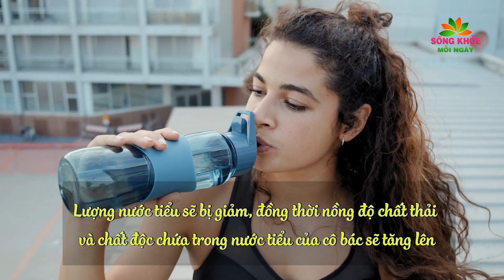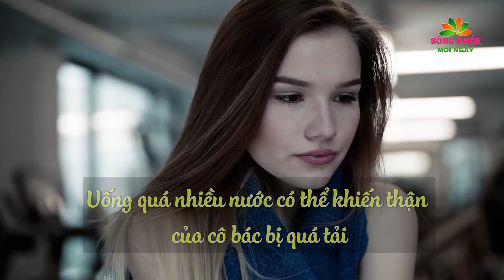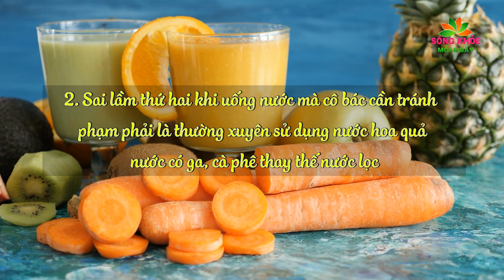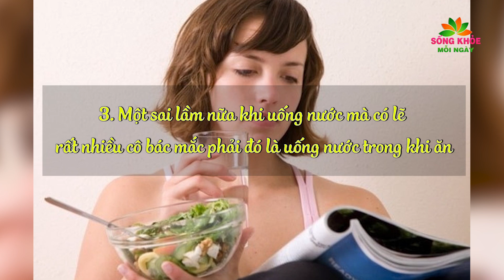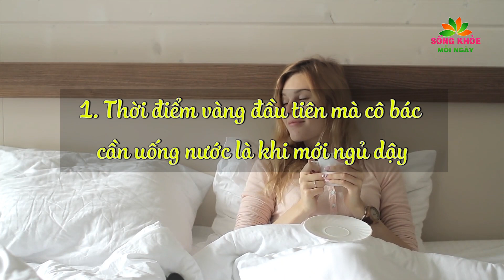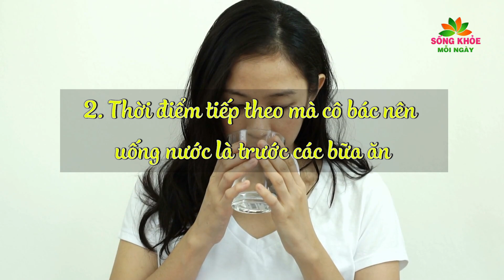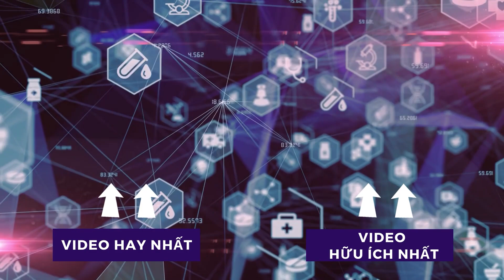Giật mình với 5 SAI LẦM tai hại đến SỨC KHỎE khi UỐNG NƯỚC mà nhiều người rất CHỦ QUAN | SKMN